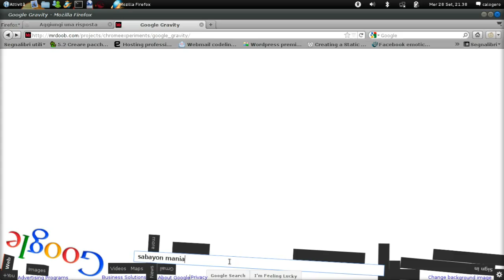Google Gravity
Test della pagina di google gravity.Divertente.